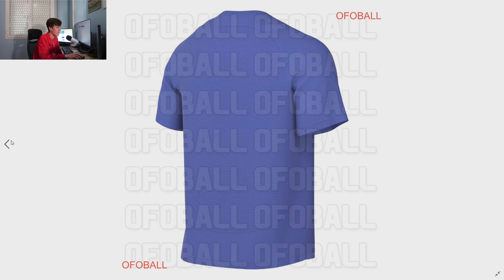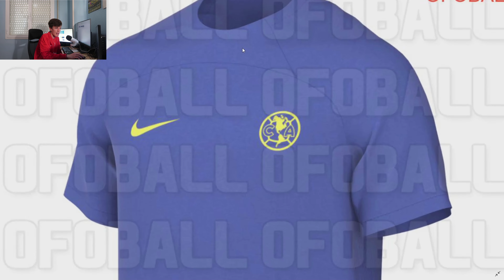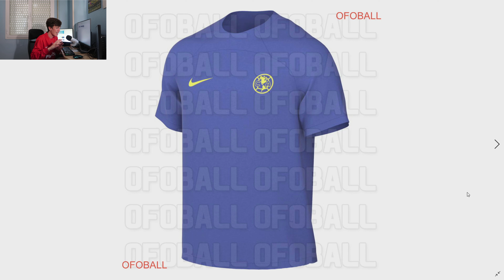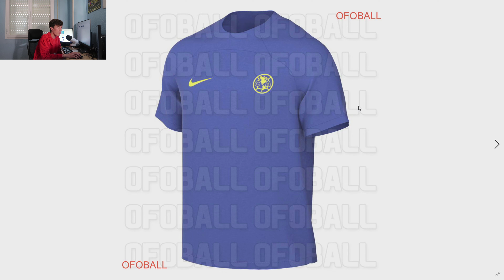JERSEY NIKE de CLUB AMÉRICA para 2023